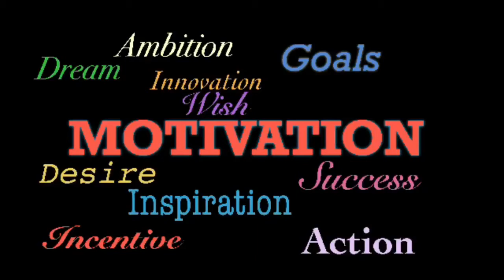Motivation we need this!